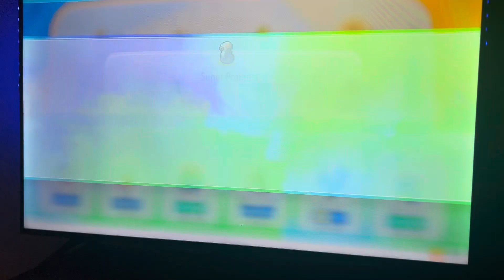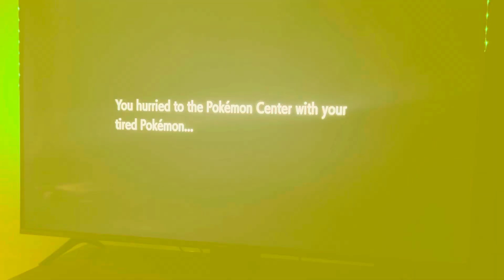The journey Let’s go Pikachu s1 ep 14 fighting Zapdos then catching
Finding zapdos and battling it